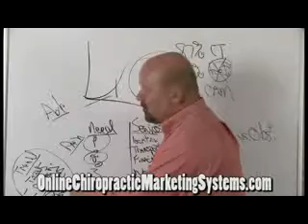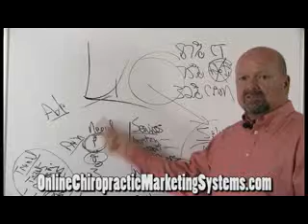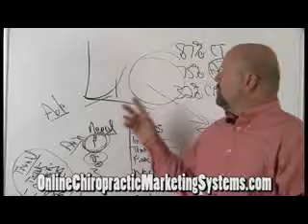Shocking Trend PI Advertising Chiropractic